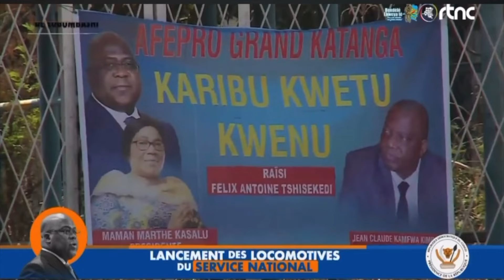RDC: Tshisekedi lance les trains du SN pour acheminer équipements & récoltes - Mandat prometteur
Lubumbashi: Tshisekedi lance les trains du SN pour acheminer les équipements et les récoltes - Un second mandat prometteur. Jeudi, le président Félix-Antoine Tshisekedi a inauguré une flotte de nouveaux trains à la gare de Lubumbashi. Cet événement a marqué le déploiement de trente wagons fermés, quinze wagons ouverts, dix citernes et deux locomotives. Ces trains sont conçus pour répondre au besoin crucial de transport des produits agricoles du Service National vers les principaux centres de consommation à travers la République Démocratique du Congo.

Le Service National, une initiative gouvernementale louable, témoigne de notre engagement à transformer les jeunes délinquants en membres productifs de la société, connus sous le nom de "bâtisseurs de la République". Après avoir reçu une formation complète dans divers métiers, y compris l'agriculture, ces individus, notre fierté, jouent un rôle essentiel dans le renforcement du développement économique et social du pays. La cérémonie a également célébré le retour des jeunes bâtisseurs qui s'étaient rendus en Afrique du Sud pour apprendre à opérer les nouveaux trains, témoignant ainsi de l'investissement significatif dans le développement des compétences et des infrastructures.

Cette initiative est une avancée significative vers le renforcement de la capacité locale et l'amélioration de la logistique agricole. L'introduction de la nouvelle flotte de trains est indéniablement une étape positive vers le renforcement de l'infrastructure de transport de la nation et le soutien à la distribution agricole. Cependant, les questions éthiques pressantes concernant le travail des enfants exigent une action immédiate et décisive. Il est de la plus haute importance que le gouvernement impose des mesures strictes pour garantir la protection de tous les travailleurs, en particulier les mineurs, contre l'exploitation et pour faire respecter leurs droits.

Le président Félix-Antoine Tshisekedi, vu à Lubumbashi après un court voyage en Afrique du Sud pour assister à l'investiture du président Ramaphosa pour son nouveau mandat, est le dirigeant que les Congolais veulent voir à travers le pays lancer de nouveaux projets. Aujourd'hui, il lançait le chemin de fer ou inaugurait des projets récemment achevés liés à la construction de routes, d'aéroports, d'hôpitaux, d'écoles, de projets d'eau et d'électricité, et d'agriculture. La perception publique du Service National et l'engagement du gouvernement envers des normes éthiques dépendront de la manière dont ces préoccupations seront abordées. Des réponses transparentes et efficaces sont essentielles non seulement pour la crédibilité du Service National mais aussi pour renforcer l'engagement plus large envers la justice et les droits de l'homme en République Démocratique du Congo.

De nombreux Congolais espèrent voir des développements similaires dans divers secteurs, notamment dans la construction de routes reliant toutes les provinces. Cela améliorerait considérablement la mobilité, l'activité économique et l'intégration globale de la nation. L'administration du président Tshisekedi a donné un exemple positif avec l'inauguration du train, et les citoyens sont impatients de voir des progrès similaires dans tous les domaines.